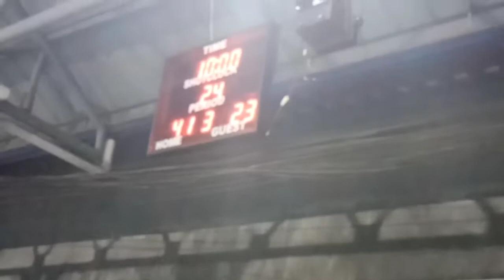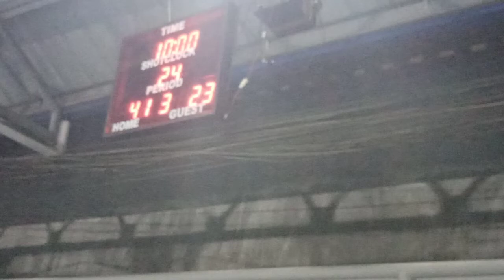2nd game na, excited na me uli😁 (part 1)